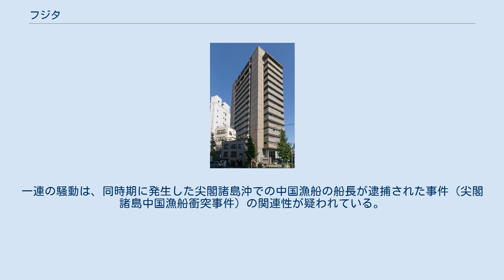フジタ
株式会社フジタは、東京都渋谷区千駄ヶ谷四丁目に本社を置く日本の建設会社。
日本国内では準大手の総合建設業（準大手ゼネコン）である。
 現在の会社は2002年に旧・株式会社フジタ（後に「ACリアルエステート」に改称、2005年に民事再生法適用を申請し再建中）の会社分割により設立されたものであるが、便宜上、会社分割前の旧・株式会社フジタについても本項で記す。
 JV（共同企業体）施工のものも含む。
 フジタは1970年代から1990年代にかけて、サッカーへの支援に力を注いでいた企業であることでも知られている。
 子会社であった藤和不動産のサッカー部は1968年の設立からわずか3年で当時のトップリーグである日本サッカーリーグ (JSL) に昇格。
1975年にはフジタ工業（当時）のサッカー部となり、1993年にJリーグ準会員の湘南ベルマーレ（1994年にベルマーレ平塚とチーム名を改めてJリーグ昇格）に移行後も、自社の業績不振が深刻化する1999年の撤退まで支援を継続していた。
この時の運営撤退にあたっても、新旧分離によりクラブの負債をすべてフジタが引き取った上で、フジタの所有であった大神グラウンド（現・松蔭大学湘南キャンパス）を2006年まで練習場として使用させるなど、間接的な支援を継続していた。
大和ハウス傘下で経営再建を果たした後の2017年シーズンには、ユニフォームスポンサーとして18年振りにクラブをサポートすることが発表された。
その一方で創業家の出身地である広島県との地縁から、サンフレッチェ広島のパートナー企業にも「クラブパートナー」として参加している。
 また、女子サッカーにおいても1990年に天台FCを支援、フジタ天台SCマーキュリーとして日本女子サッカーリーグ（L・リーグ）に参加していたが、ベルマーレ平塚（当時）への支援打ち切りと同時期の1999年に解散している。
 フジタがサッカーに積極的に関わっていたのは、元副社長（藤和不動産元社長）の藤田正明が大学時代までサッカーの選手であったことも影響していたと見られている。
藤田正明は、上記チームとは別に個人として広島のサッカークラブ「広島フジタSC」のオーナーも務めており、こちらは現在広島県リーグ1部に在籍している。
 フジタ旧本社ビル 1991年（平成3年）3月に東京都渋谷区千駄ヶ谷4丁目6番15号に18階建ての本社ビルを竣工。
1993年には9階建ての本社別館も竣工。
2000年（平成12年）8月にリストラの一環により三井不動産などが設立した投資ファンドに約150億円で売却することが決定された。
更に賃料節減のため、フジタ東京支店として入居していた近隣の修養団SYDビルに本社機能も移転、約800人いた本社従業員も同11月までに同ビルや近隣の諸ビルに移転した結果、売却した旧自社ビルを隣に望む賃貸ビルに本社が所在するという皮肉な状況になっているものの、これによって年間約10億円程度の経費節減が達成できるとされた。
売却された本社ビルの本館は2001～2017年にかけて外資系製薬会社のグラクソ・スミスクライン株式会社の本社として同社が一棟借りし、GSKのロゴが外壁上部に掲げられ「GSK本社ビル」名称となっていた。
 尚、フジタ本社ビル時代にはドラマ『振り返れば奴がいる』において天真桜病院のロケ地として用いられていた。
 フジタが旧本社ビルの1階ロビーにメセナ活動の一環で開設した文化施設。
美術館「ヴァンテミュージアム」やアミューズメントスペース、ハイビジョンシアターなどが設けられ、展覧会などが開催されていた。
1階ロビーのトイレにはINAXのガラス製小便器が設置されていた。
本社機能の移転に伴い閉鎖された。
その後、GSK本社ビルの受付を除いてセキュリティエリアとなったため、ヴァンテ跡地部分に一般の者は立ち入ることが出来ない。
 2010年9月下旬に、中国河北省内の軍事管理区域に侵入し、許可なく撮影したとしてフジタの社員4人が拘束された。
9月30日に3人が釈放されたと新華社通信が報じた。
当初はこの4人が死刑にされる可能性があるという報道もあった。
一連の騒動は、同時期に発生した尖閣諸島沖での中国漁船の船長が逮捕された事件（尖閣諸島中国漁船衝突事件）の関連性が疑われている。
2010年10月9日に残る一人が釈放された。
 フジタ社員だった人物について記す。
プロ化前の...